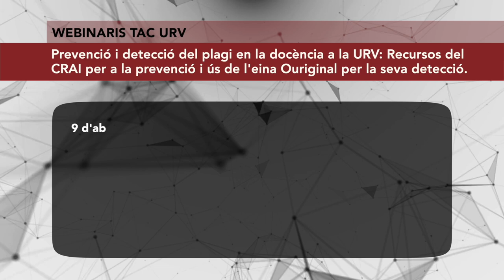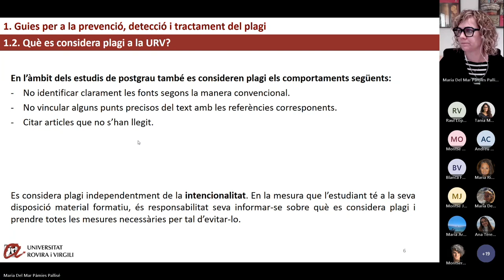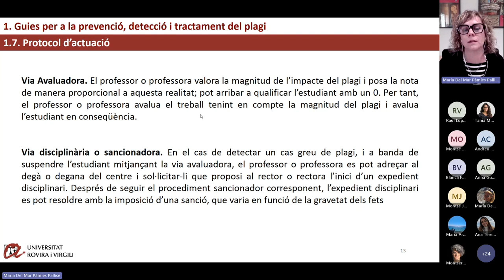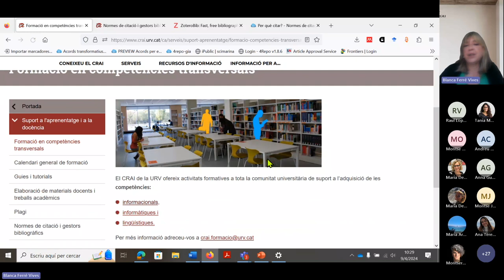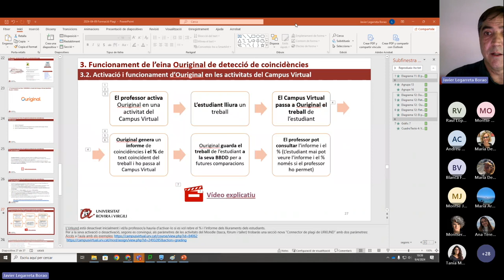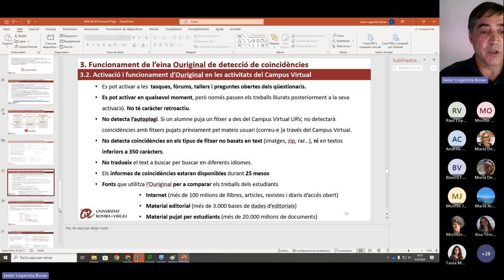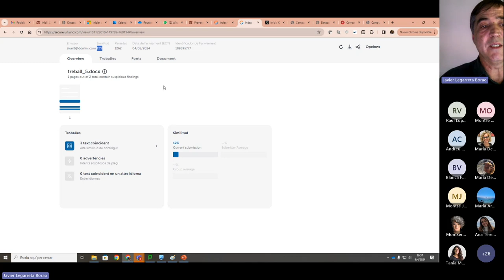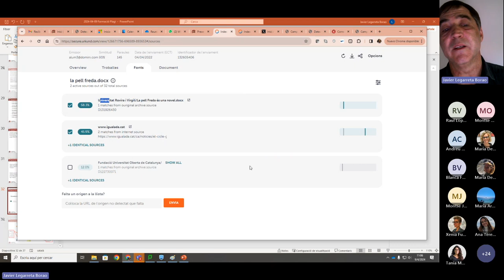Prevenció i detecció del plagi en la docència a la URV: Recursos per a la prevenció i ús d'Ouriginal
9 d'abril de 2024

Blanca Ferré Vives
CRAI, URV.

Mar Pàmies
Departament de Gestió d’Empreses i grup de recerca FHOM, URV

El plagi no és un fenomen nou en l'àmbit de la docència universitària, però la revolució digital (que fa més fàcil accedir a la informació i reproduir-la) ha fet que se n'incrementin substancialment els casos en els treballs universitaris en tots els nivells.
La URV des del curs 2017-18 disposa del Pla de prevenció, detecció i tractament del plagi en la docència. D’aquest pla se’n deriven: les guies de prevenció, detecció i tractament del plagi a la URV i l'eina de detecció de coincidències entre documents Ouriginal (antic Urkund), integrada en el Campus Virtual de la URV, Moodle.